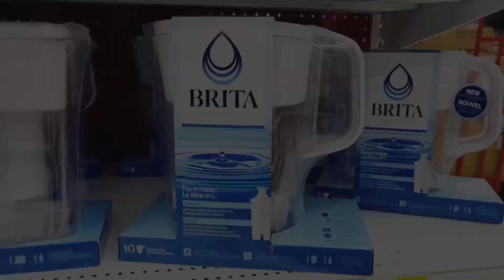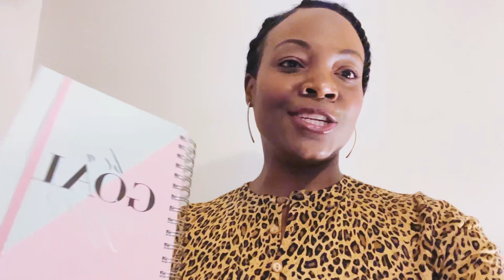Saving money by buying less: No Buy List & embracing a minimalist lifestyle ✨🌱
Hey friends, welcome or welcome back to AllThingsJoyful! Explore a minimalist lifestyle with me as I share the 10 things I’ve decided not to buy in 2024. From unnecessary household decor to impulse purchases, join me on this journey to save money and declutter my life. Discover how embracing minimalism can lead to a more intentional and fulfilling lifestyle. Let’s prioritize experiences over possessions and make mindful choices for a simpler, more joyful existence. Though I am low key CRYING inside please don’t take my paper towel away🥲but we got this!

Products mentioned in video:

Brita Water Filter Pitcher for Tap and Drinking Water with 1 Standard Filter, 6-Cup Capacity, BPA Free, White

Brita Large Water Filter Pitcher for Tap and Drinking Water with SmartLight Filter Change Indicator + 1 Standard Filter, Lasts 2 Months, 10-Cup Capacity, Black

Brita Standard Water Filter Replacements for Pitchers and Dispensers, 6 Count

*Links are affiliated and at NO additional cost to you I may earn a small commission on eligible purchases, which is another way to support my channel, in addition to subscribing and engaging with my content xoxo 😘